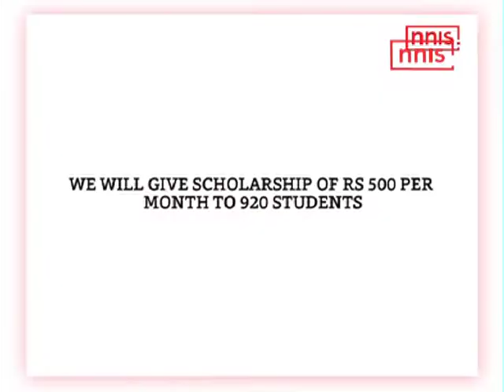Manoj Sinha Launches Deendayal Sparsh Scholarship Scheme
Communications Minister Manoj Sinha launched Deendayal Sparsh Scholarship Scheme in order to amplify the approach of philately to school children. Under this scheme, students from class VI to IX will get scholarship from government who scored good marks and have undertaken philately as a hobby.